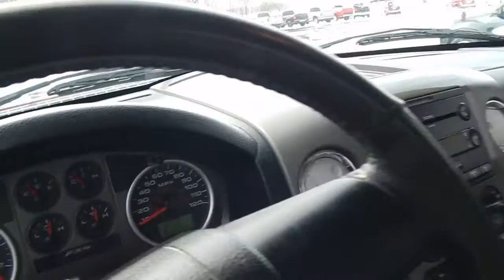217079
2005 Ford F-150